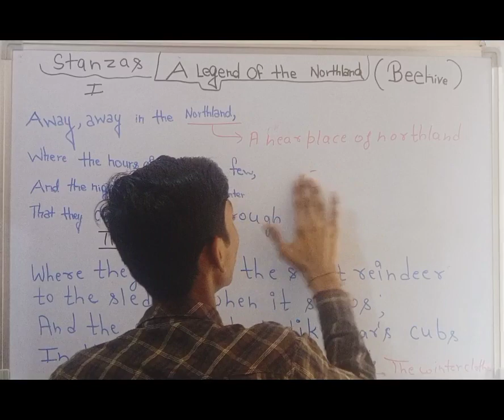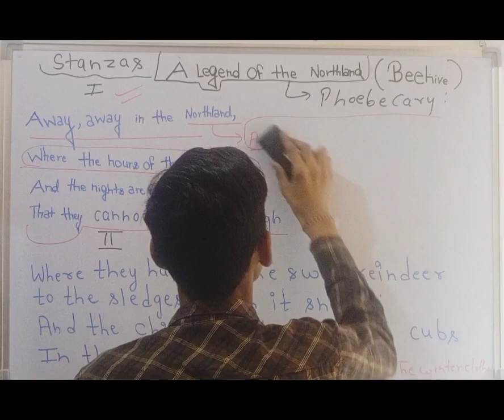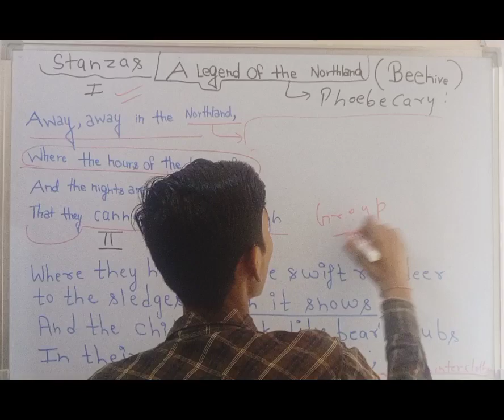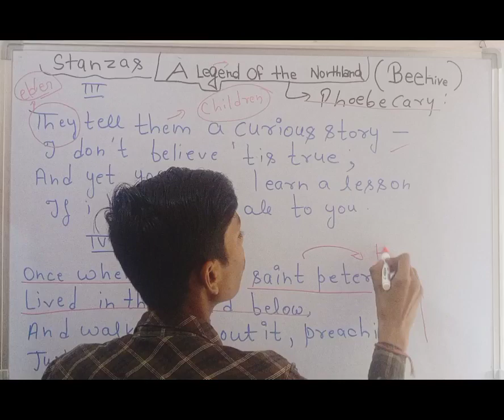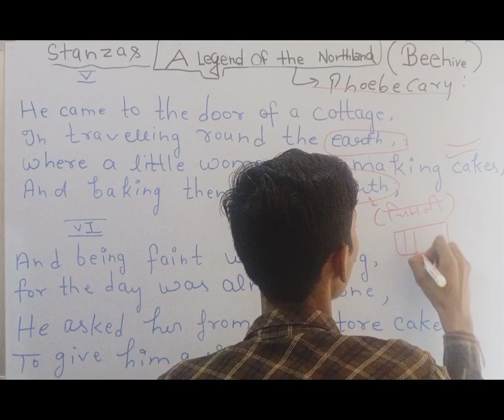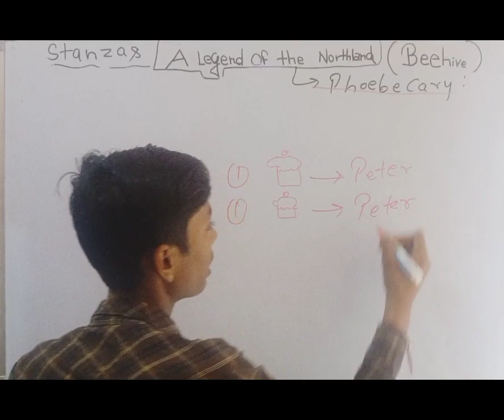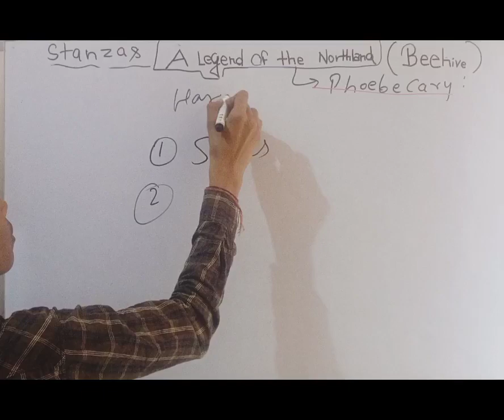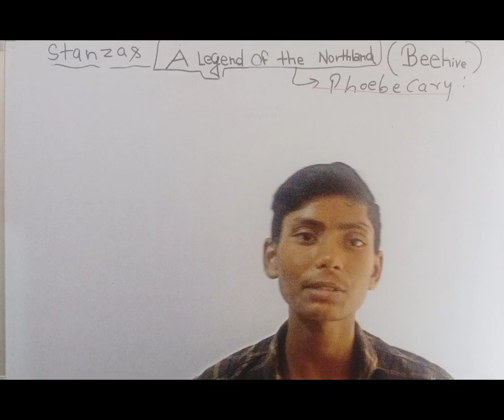A legend of Northland (Beehive)